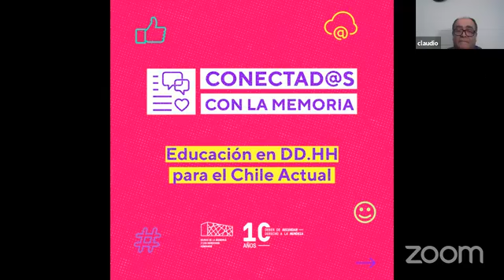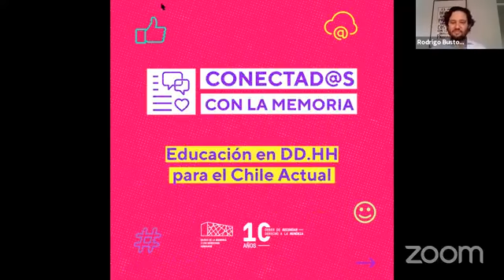Educación en DD.HH. para el Chile Actual | Indultos en causas de DD.HH.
La abogada directora del Centro de Derechos Humanos y miembro del directorio del Museo, Nancy Yáñez, junto al jefe de la Unidad Jurídica del INDH, Rodrigo Bustos, conversarán sobre los indultos a personas involucradas causas de derechos humanos, en un nuevo programa de Educación en DD.HH. para el Chile Actual